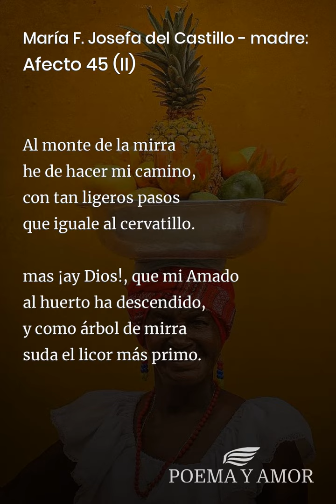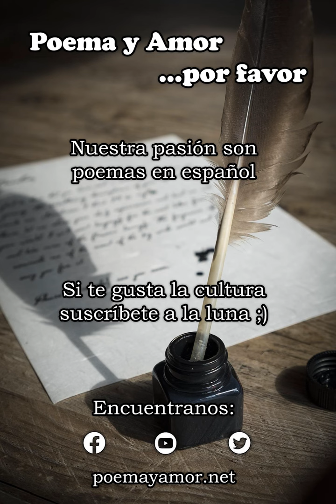María F. Josefa del Castillo - madre: Afecto 45 (II) [Poema]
Poema Afecto 45 (II) de María F. Josefa del Castillo - madre para leer. Disfrutar de la poesía clásica, Poemas y poetas colombianos, amor

Al monte de la mirra
he de hacer mi camino,
con tan ligeros pasos
que iguale al cervatillo.

mas ¡ay Dios!, que mi Amado
al huerto ha descendido,
y como árbol de mirra
suda el licor más primo.

De bálsamo es mi Amado,
apretado racimo
de las viñas de Engadi:
el amor le ha cogido.

De su cabeza el pelo,
aunque ella es oro fino,
difusamente baja
de penas a un abismo.

El rigor de la noche
le da color sombrío
y gotas de hielo
le llenan de rocío.

¿Quién pudo hacer, ¡ay Cielo!
temer a mi querido?,
que huye el aliento y quede
en un mortal deliquio.

Rotas las azucenas
de sus labios divinos
mirra amarga destilan
en su color marchitos.

Huye, áquilo; ven, austro,
sopla en el huerto mío;
las eras de las flores
den su olor escogido.

Sopla más favorable
amado vientecillo;
den su olor las aromas,
las rosas y los lirios.

Mas ¡ay!, que si sus luces
de fuego y llamas hizo
hará dejar su aliento
el corazón herido.